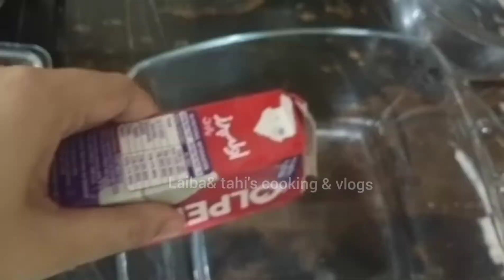Laibafatima & tahi,s making cream kuffta, cream kufta recipe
laibafatimacookin And daily lifes
laibafatimalifestyletyle hey this is laiba fatima&tahi's vlogs Channel ..i am making live videos on it kindly like share subcribe my channal and And by commenting let me know what kind of videos I make more ..Thanks you guys for liking me And my videos😊😊 im making videos with my cousin ..have fun with it ..like share and comments#laibafatima
laibafatimalifestyletyle hey this is laiba fatima&tahi's vlogs Channel ..i am making live videos on it kindly like share subcribe my channal and And by commenting let me know what kind of videos I make more ..Thanks you guys for liking me And my videos😊😊 im making videos with my cousin ..have fun with it ..like share and comments